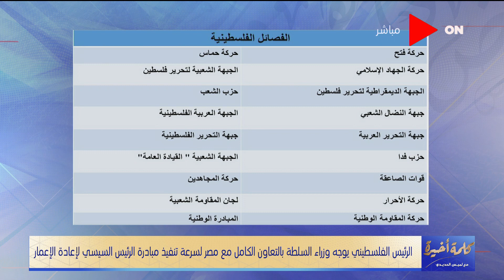لميس الحديدي للفلسطينيين: الفرصة الحالية لن تتكرر إقليمياً أو دوليا ً ومصر تلقي بثقلها لحل الأزمة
جزء من حلقة اليوم 1 يونيو 2021 من برنامج كلمة_أخيرة للإعلامية لميس الحديدي وفيها تقدم فقرة خاصة عن "صانع الضحك" النجم
سمير غانم ..حكايات وأسرار عن مشواره الفني ، آخر فعاليات مبادرة إعمار غزة و الجهود المصرية لدعم القضية الفلسطينية .